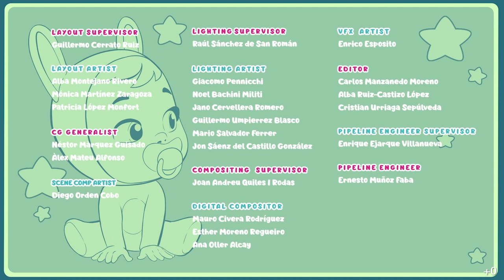В поиках бабочек 🦋💙 Край Бебис 💧 Мэджик Тирс 💕 CRY BABIES MAGIC TEARS 💧💕 Для зрителей старше 0-х лет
Это единственный день в году, когда вы можете увидеть сердце бабочки! Панди очень взволнована и идет с малышами в лес, чтобы увидеть их, но... Као пропал!  Марсиане похитили ее? Узнайте, как заканчивается этот новый эпизод второго сезона Cry Babies Magic Tears.